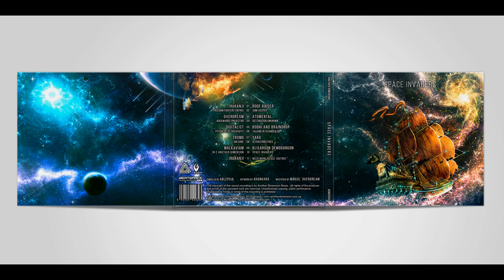Blisargon Demogorgon - Space Invaders (Another Dimension Music)